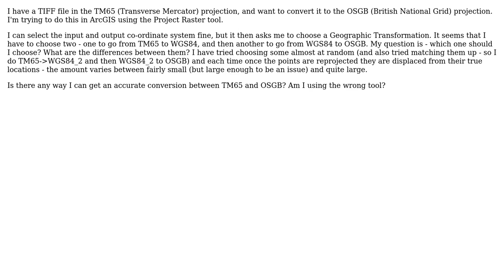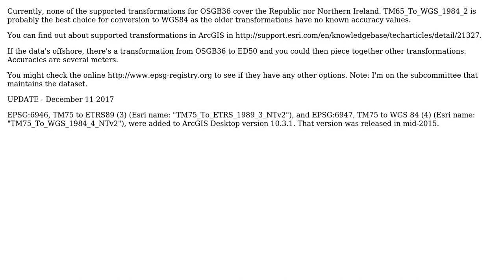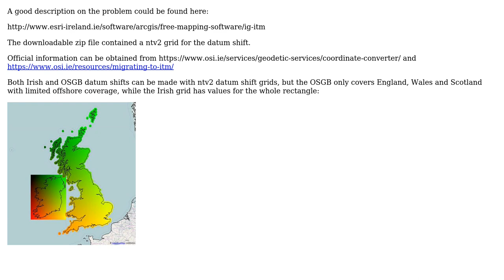GIS: Reproject TM65 to OSGB in ArcGIS (2 Solutions!!)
GIS: Reproject TM65 to OSGB in ArcGIS

With thanks & praise to God, and with thanks to the many people who have made this project possible! | Content (except music & images) licensed under CC BY-SA | Music | Images & others | With thanks to user robintw user PolyGeo user mkennedy user AndreJ and the Stack Exchange Network Trademarks are property of their respective owners. You are responsible for your own actions.